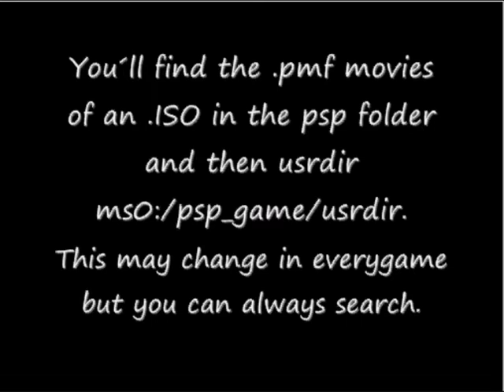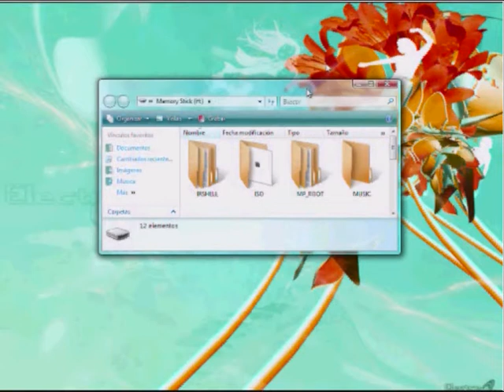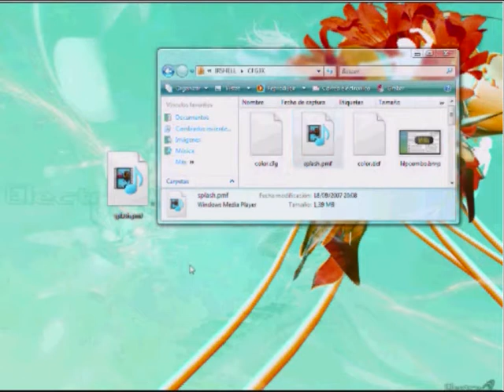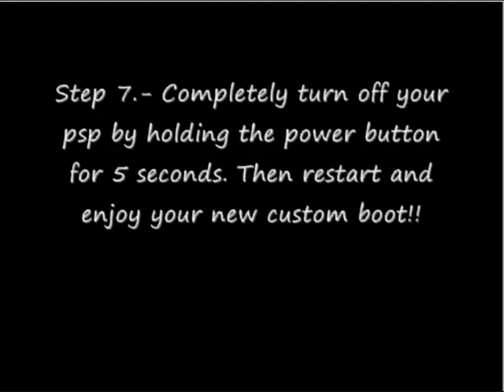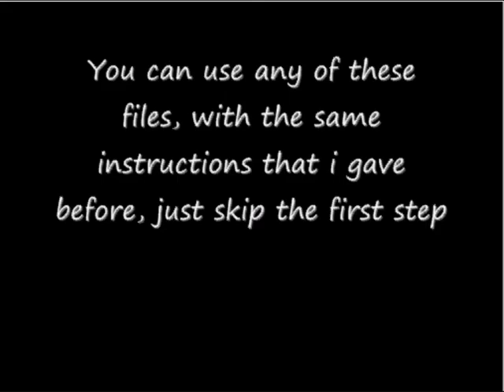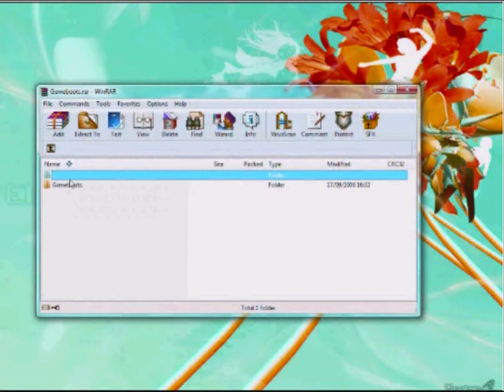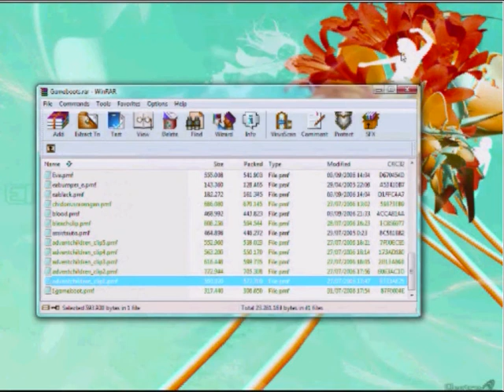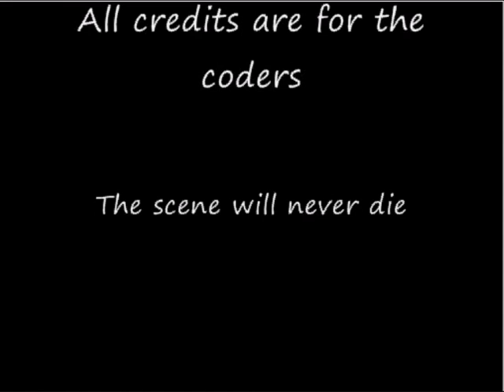How to add a custom boot to IRSHELL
In this video i show how to add a .pmf to the splash screen of irshell. Also how to take it out form an iso, you don't need to touch the flash or your psp.